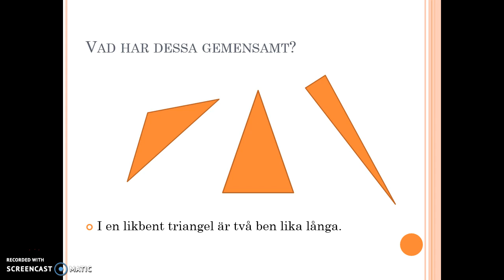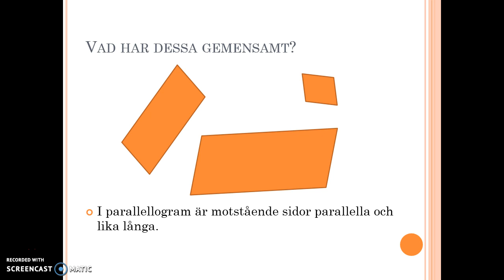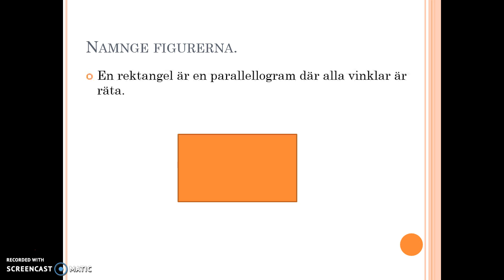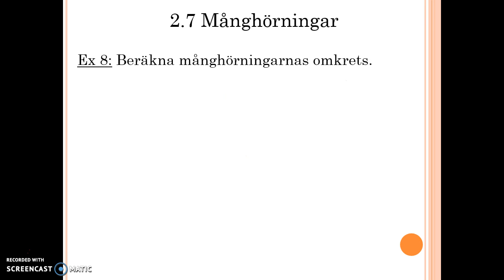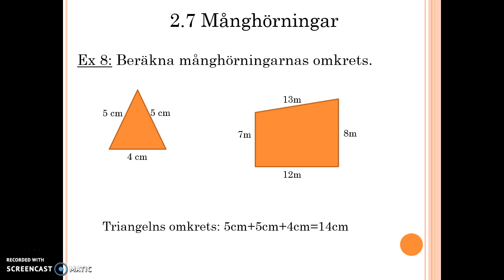Ma7 2.7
Månghörningar / polygoner.